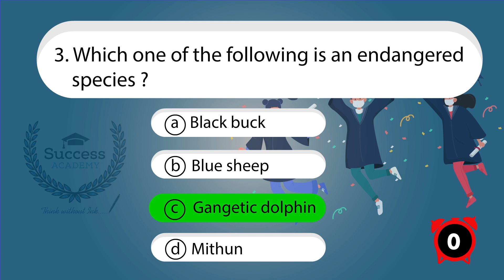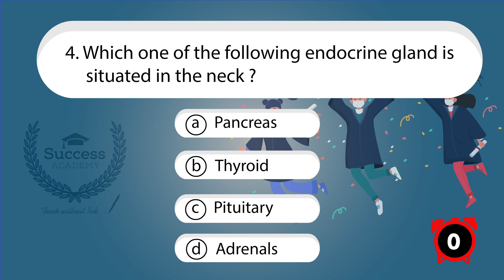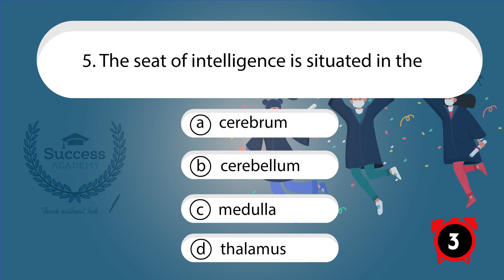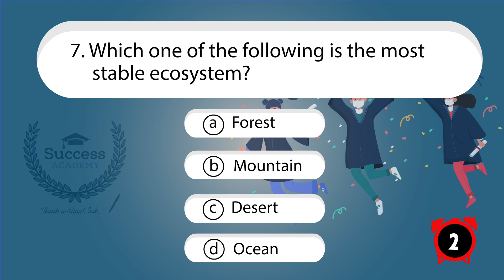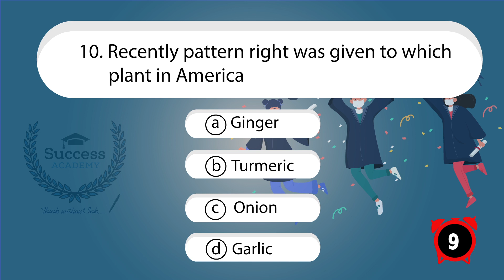SSC Science Previous Year Questions | Biology | SSC CGL | SSC CHSL | SSC GD | MTS | CPO | Quiz 10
SSC Science Previous Year Questions | Biology | SSC CGL | SSC CHSL | SSC GD | SSC MTS | SSC CPO | Quiz 10